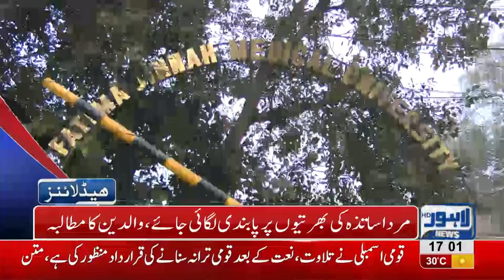05 PM Headlines Lahore News HD – 19 October 2018